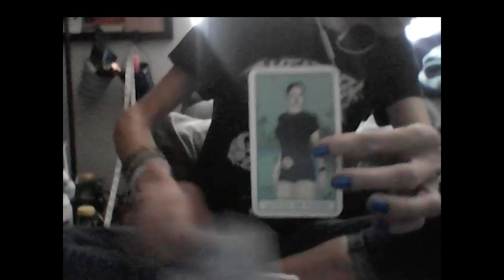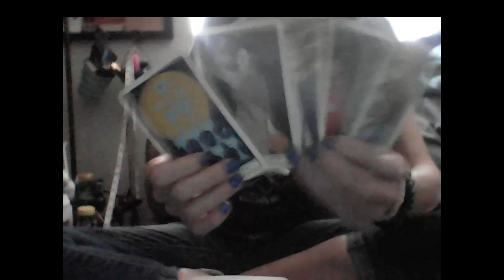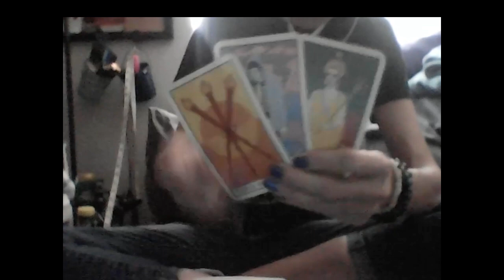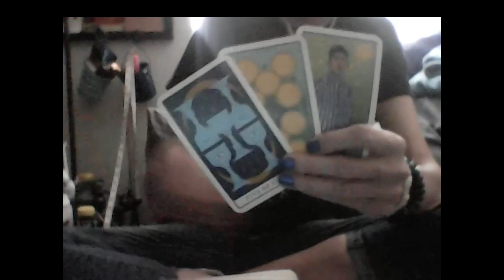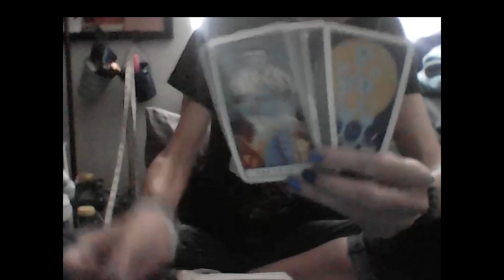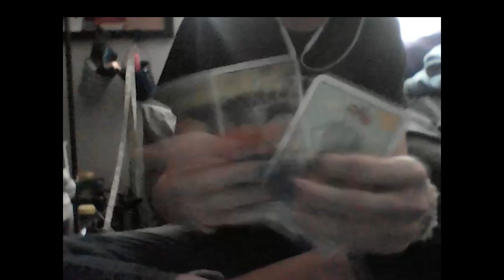KARMIC MALE: OLDER VIRGO M LURKER JERKER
Amazon

PERSONAL READINGS

PHONE

RECORDED VIDEO